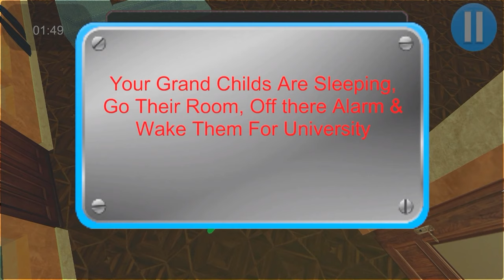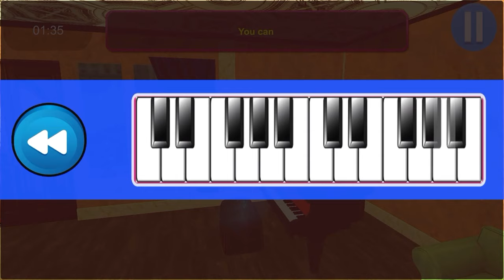Granny Simulator - Gameplay Walkthrough Part 1 (Android, iOS)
Download From Google Play Store:

This weekend has come. You want to spend your virtual home with your grandmother's home.

Family... Your grandma is an amazing woman, you like to be there forever...! Since you and

Your family will immediately surprise you. Your grandma must prepare new things and do her things.

Regular and daily housework as well!